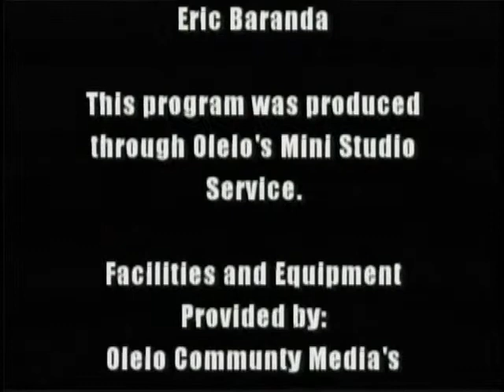Shaka Talk - S02E08 - Pacific Roller Derby (whole show)